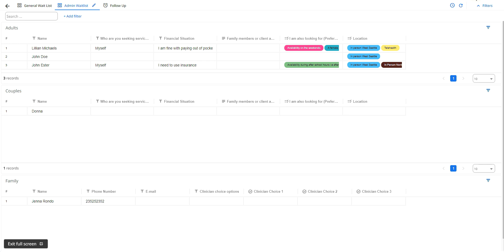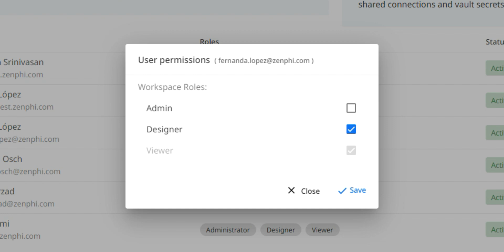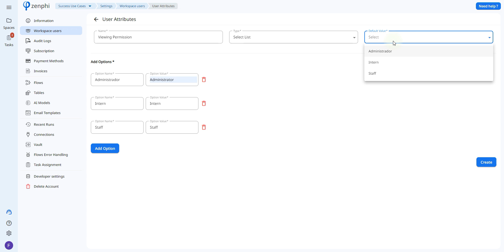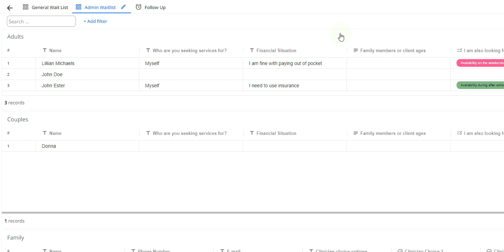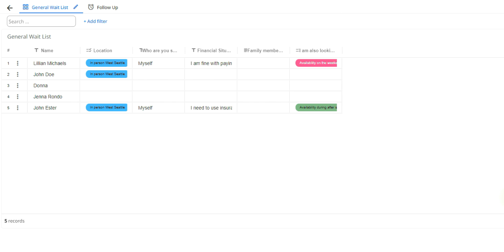Creating Conditional Dashboard Pages for Enhanced Workspace Security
In this video, we demonstrate how to create conditional dashboard pages that are only visible to specific users. These dashboard pages can help you visualize information from your Zenphi flows and include action buttons to open detailed pages and run additional flows. Enhance your Workspace security and user experience with these customizable dashboards.